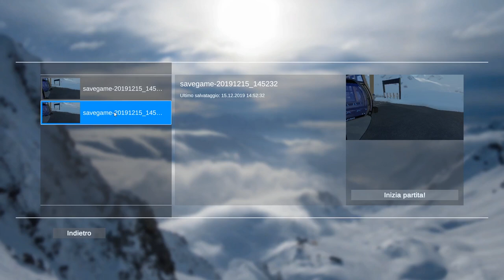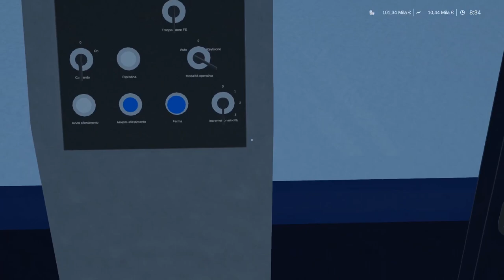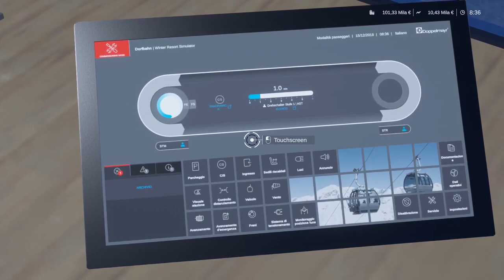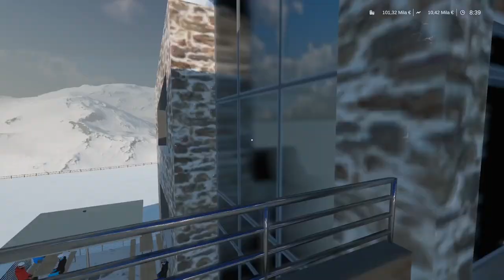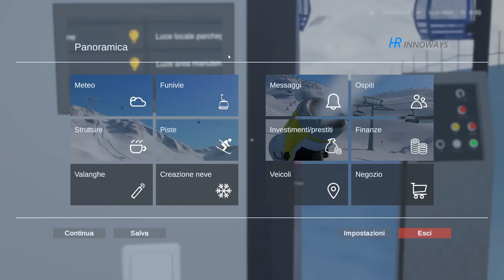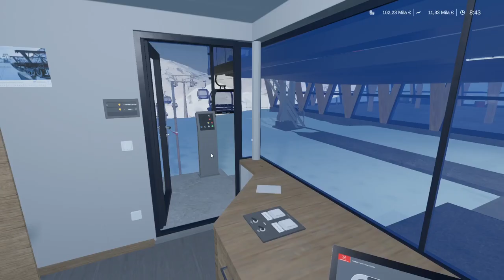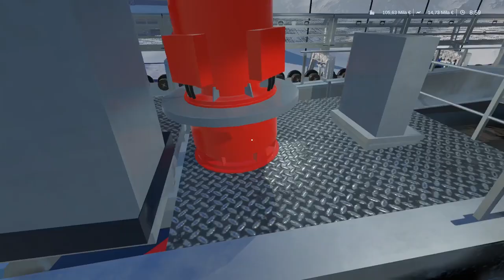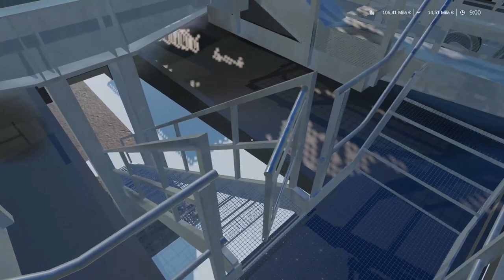Winter Resort Simulator ▲ UN GESTIONALE IN PRIMA PERSONA! [Gameplay ita]